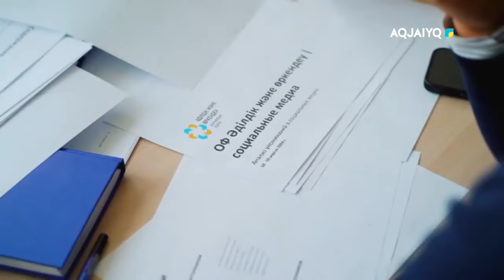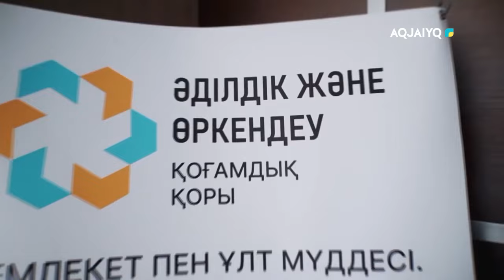Активная позиция (05.11.2024)